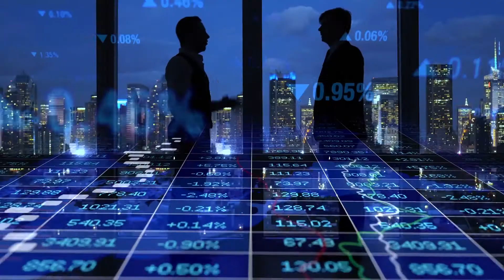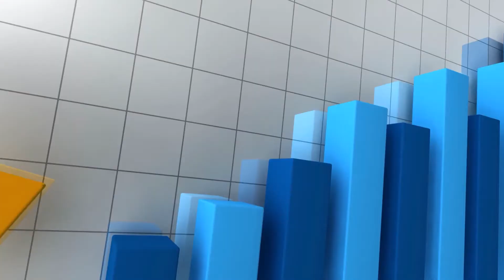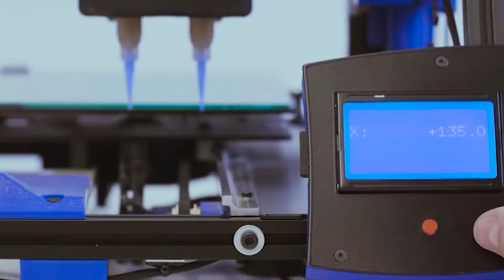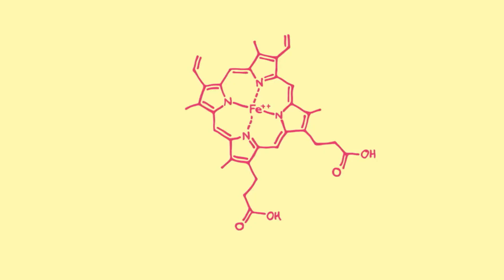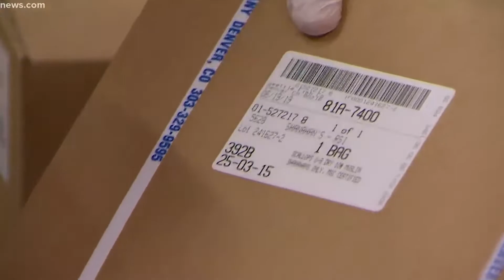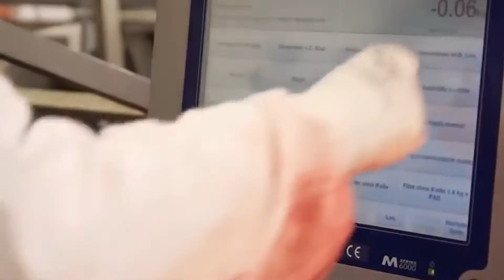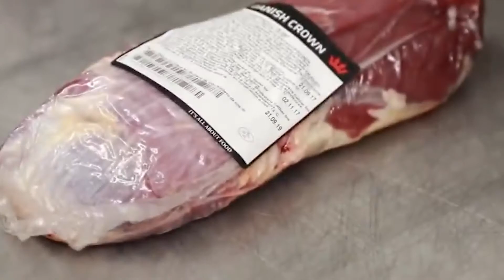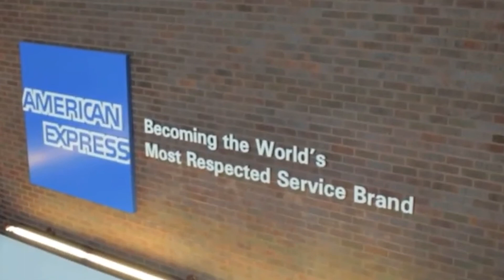The Fake Meat Industry Explained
Over the past few years, more and more people have been developing alternative sources of protein. Fake meat is one of them. It’s supposed to look, smell, feel, and taste like real meat. Heck, some of them even bleed like real meat is supposed to. Let’s dive deep into this fast-growing industry and take a look at how they make fake meat, why it’s doing so well in the market, and what the future has in store for the industry. Watch “The Fake Meat Industry Explained” to learn all about fake meat!

For more videos about the world’s greatest schemes, ways to make money, and, basically,  the best things you could ever learn about, be sure to subscribe to Business Explained and join the money gang!

⏱️ TIMESTAMPS ⏱️

02:10 - 03:29 The Meat Industry During The Pandemic
03:30 - 05:05 The Two Main Categories of Fake Meat
05:06 - 06:18 Impossible Foods vs. Beyond Meat
06:19 - 07:15 How Fake Meat Rose to Popularity
07:16 - 07:49 Why Is Fake Meat Popular
07:50 - 10:39 Criticism Against Fake Meat

Translated titles:
Explicación de la industria de la carne falsa

Die Kunstfleischindustrie erklärt

L'industrie de la fausse viande expliquée

Explicação da indústria da carne falsa

नकली मांस उद्योग समझाया

Die valse vleisbedryf verduidelik

Shpjegohet industria e mishit të rremë

የውሸት ስጋ ኢንዱስትሪ ተብራርቷል

وأوضح صناعة اللحوم المقلدة

Բացատրվեց կեղծ մսի արդյունաբերությունը